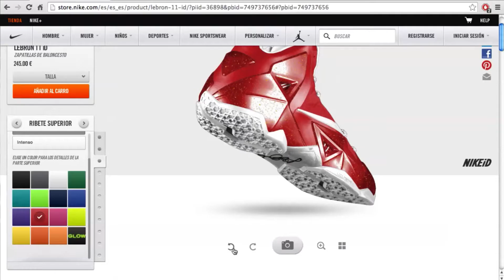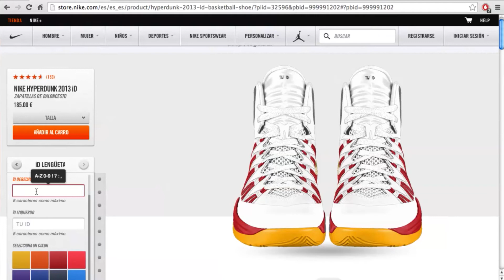Nike iD con Llull, Rudy Fernandez y Claver